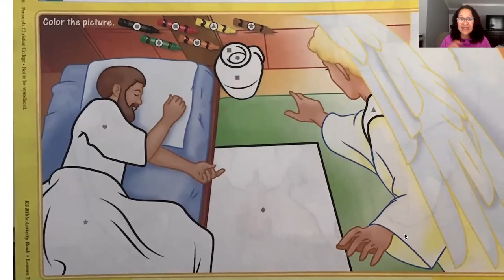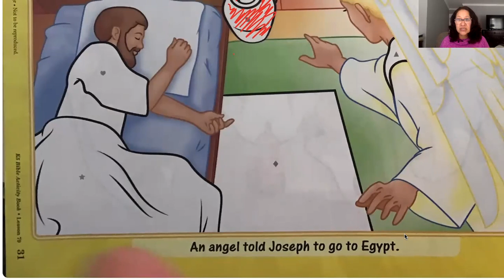K-A Monday 4/20 Bible Lesson 15